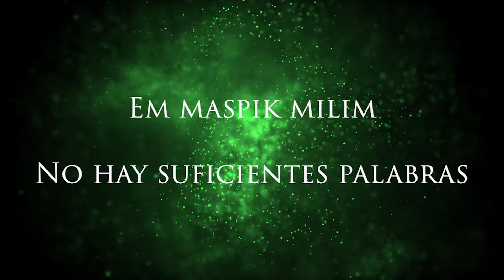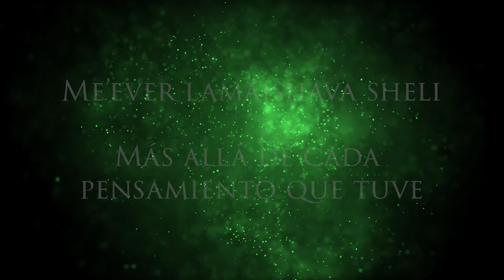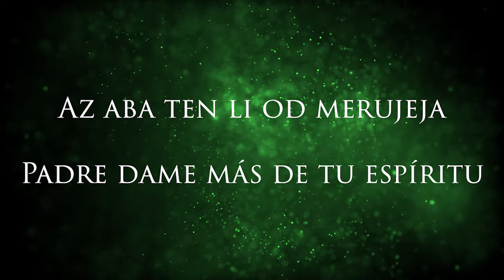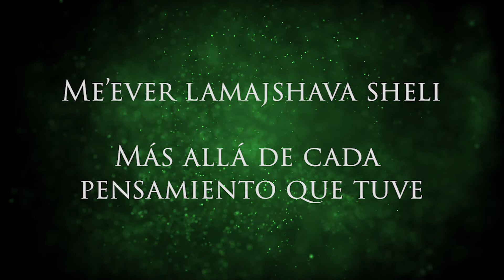Shilo Ben Hod - Hasta Hoy